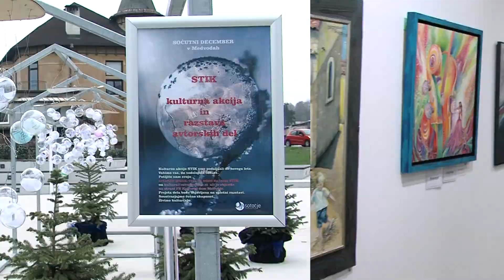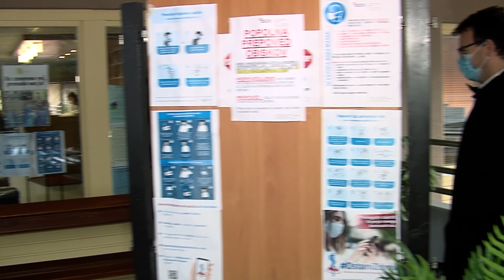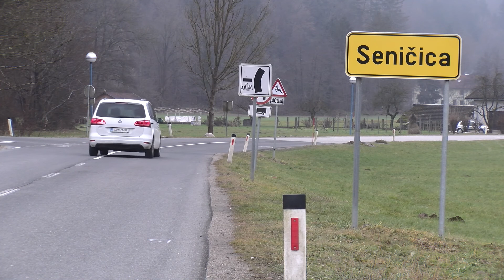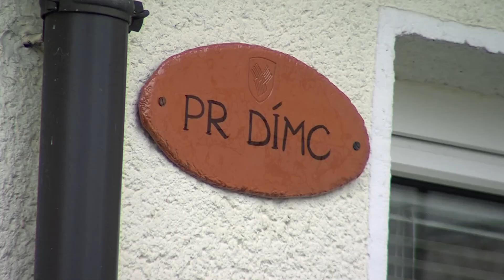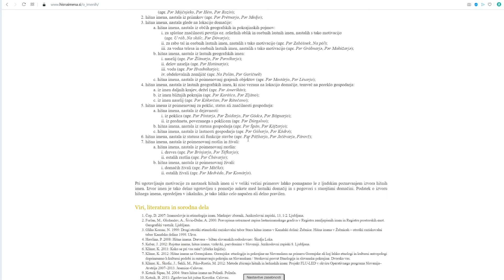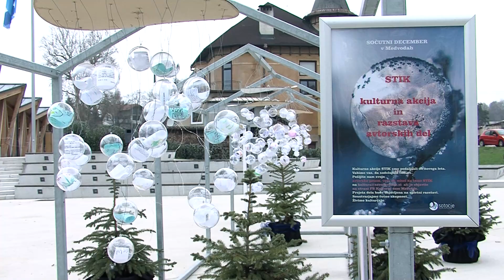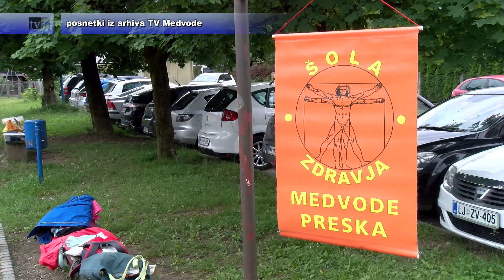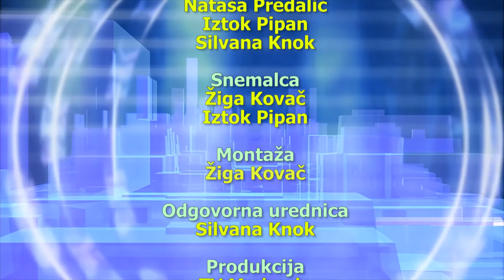Novice med vodami, 17 december 2020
Tedenska informativna oddaja TV Medvode, 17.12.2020:
* praznično razpoloženje tudi za center starejših
* kratke novice po seji sveta
* po analizi prometa sledijo ukrepi
* popisanih 700 starih hišnih imen
* prek Stikov do skupnosti
* zaključek likovnega extempora v Sori
* z vadbo nad viruse
* športne novice